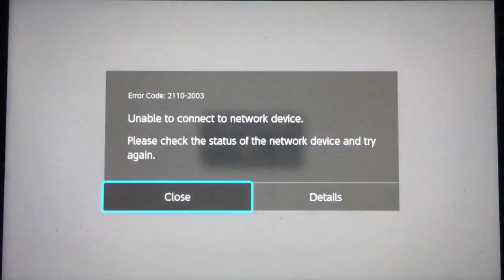NARUTO SHIPPUDEN: Ultimate Ninja STORM 4 รุ่น7 เจอ รุ่น6 สักหน่อย!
อยากให้เล่นตัวไหนบอกมาได้ครัฟ” ส่วนใหญ่ช่องนี้จะทำคลิปเล่นเกมรถแข่งรึเกมแนวต่อสู้ รึเกมอนิเมะ ต่างที่ต่อสู้